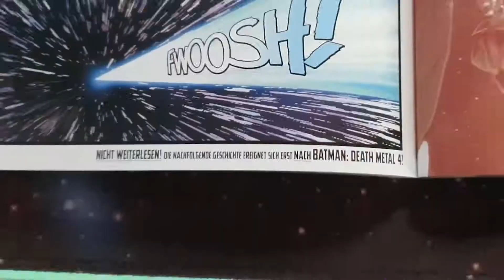BATMAN DEATH METAL - KAPITEL 3: "PICK UP STYX" + SONDERBAND 1 | Nerdman!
Hey ;)